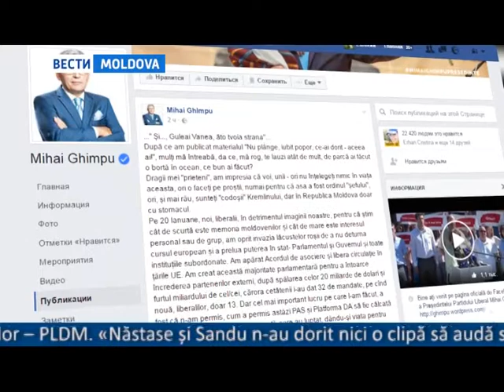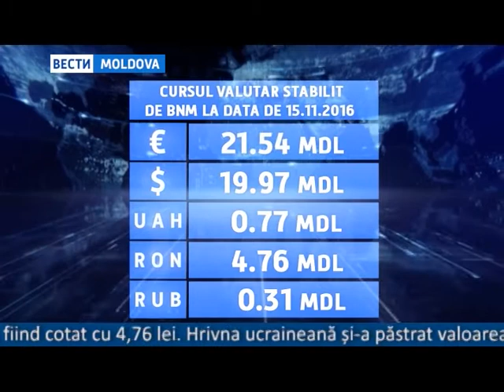15.11.2016 // 13-00 Ro